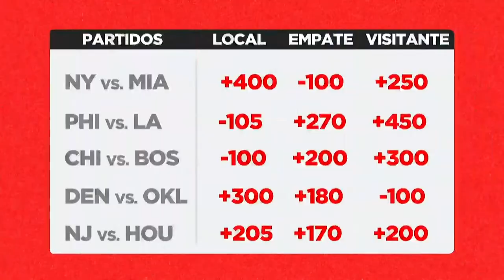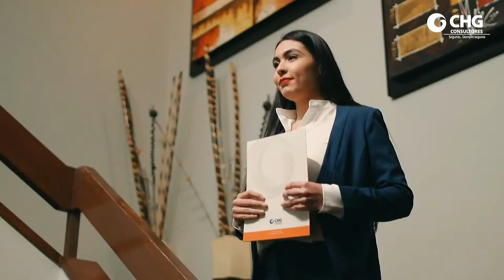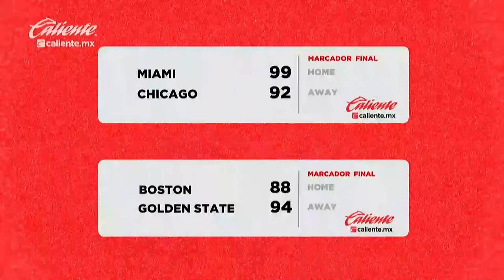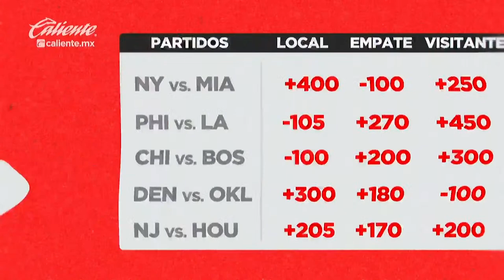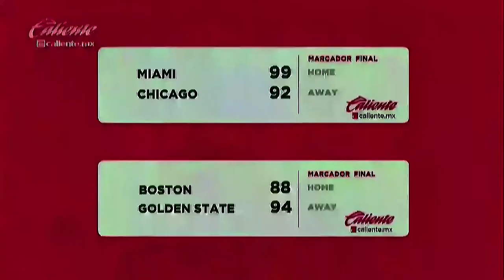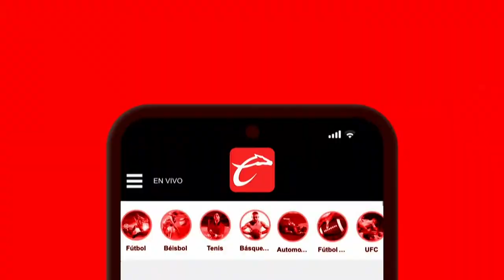ROJAS DE VERACRUZ VS HALCONES DE XALAPA FEMENIL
¡La espera terminó! Empieza la Temporada2023 de la LNBP con el clásico entre, Rojas de Veracruz VS Halcones de Xalapa Femenil